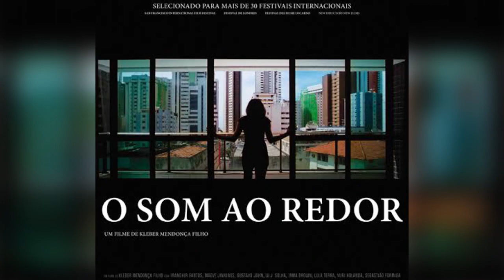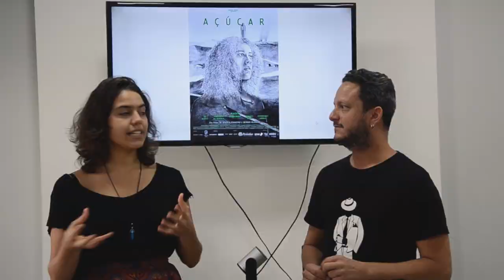Sextou - Açúcar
O Sextou de hoje traz a estreia do filme "Açúcar". O filme trata, através da recriação da dinâmica de "Casa Grande e Senzala", da exploração de trabalhadores e de um olhar sobre pessoas que não aceitam a abolição da escravatura no Brasil, acreditando não terem feito nada errado.

"Açúcar" é mais um considerável filme do cinema pernambucano, dirigido por Renata Pinheiro e Sérgio Oliveira e estrelado por Maeve Jinkins, que esteve em filmes como "Boi Neon", de Gabriel Mascaro e "O Som Ao Redor", de Kleber Mendonça Filho.

Confira!